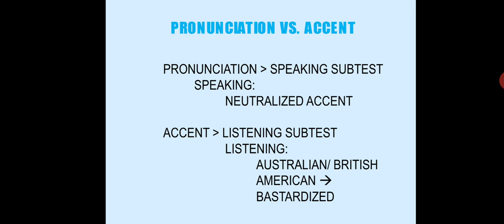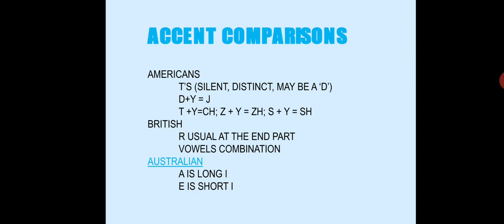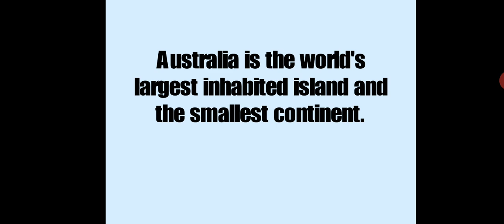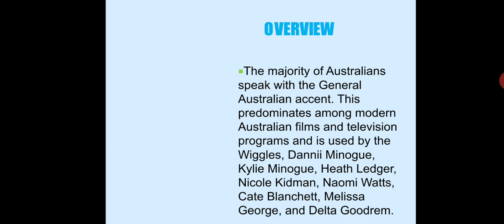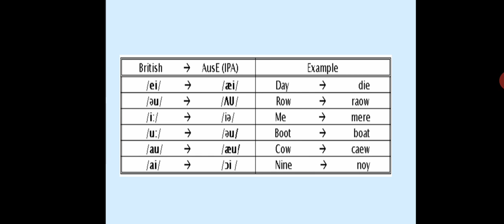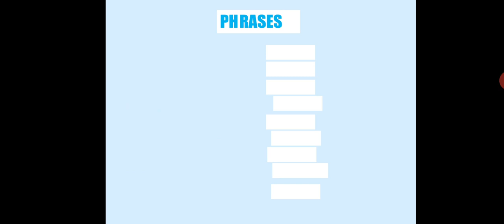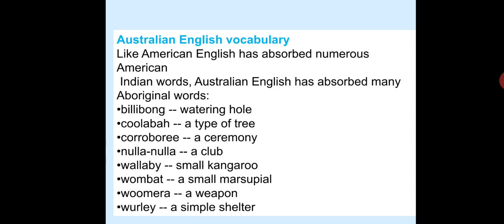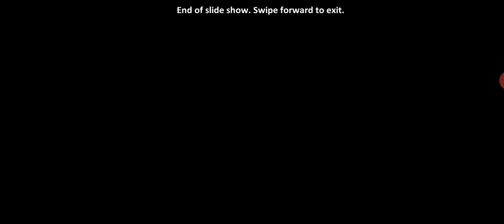Australian Accent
Listening accent recognition